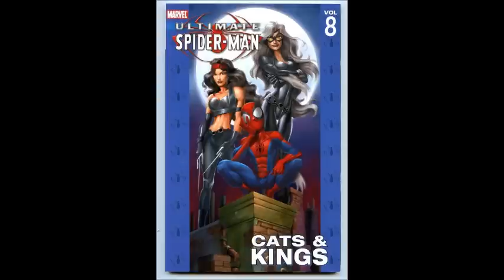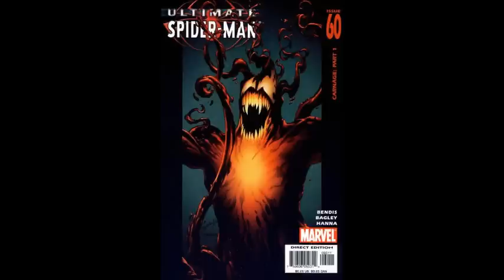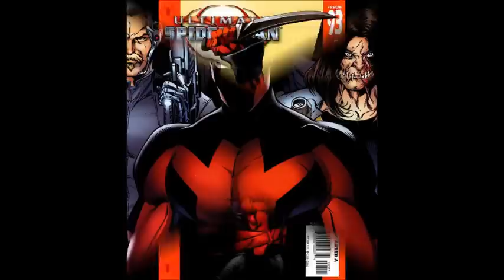la historia de ULTIMATE SPIDERMAN parte 2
bueno con un cambio de avatar que les explicare mas tarde seguimos con mi linea temporal mas odiada de spiderman